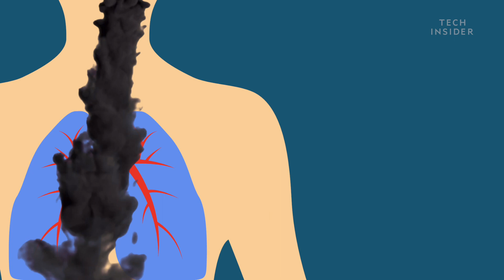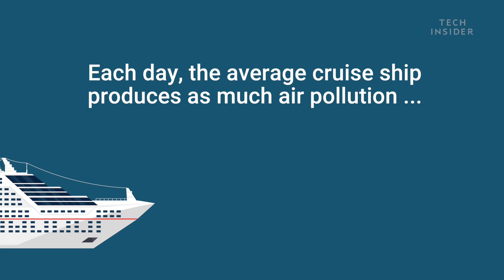Air Quality On A Cruise Ship Could Be Worse Than The World's Most Polluted Cities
Thinking of going on a cruise for the fresh ocean air? Think again. A recent undercover investigation on P&O Cruises' ship Oceana revealed ultra-fine particles in the air emitted from burning fuel.